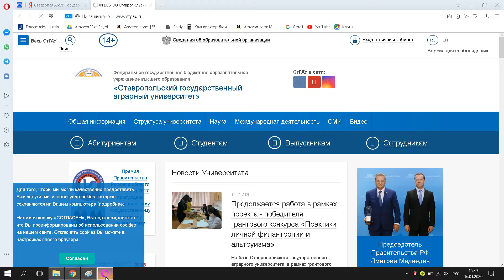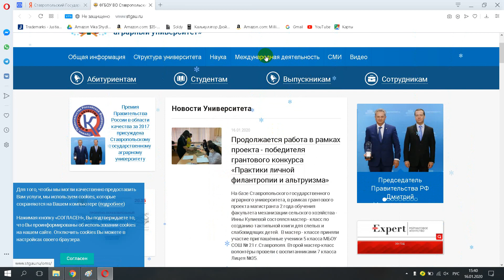Ставропольский Государственный Аграрный Университет